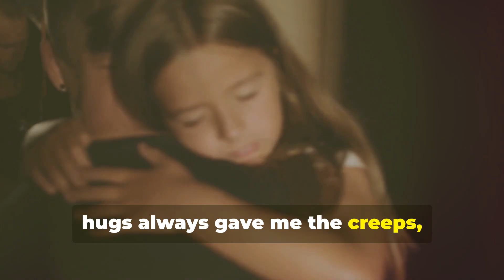Update! Am I wrong for letting my daughters choose who they do and don't want to hug?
OP is back with an update. Her courage in supporting her daughters' choice not to hug a creepy uncle spread through the family, and a cousin contacted her to thank her for taking a stand on her daughter's body autonomy.